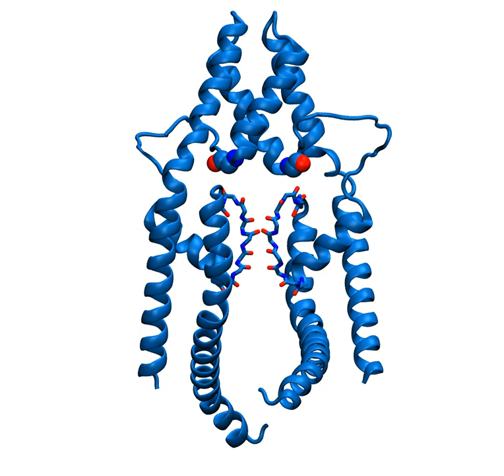Activation of the TRAAK K2P channel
Functional mode describing activation motions of the TRAAK K2P channel. Simulations done with with GROMACS and Functional Mode Analysis (FMA), rendered with VMD.